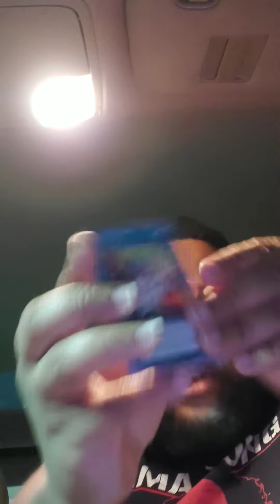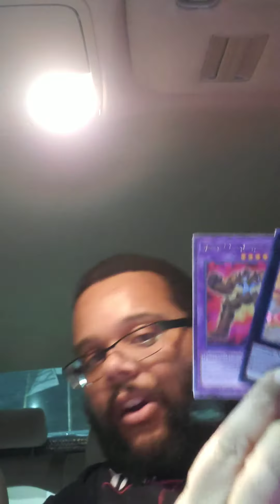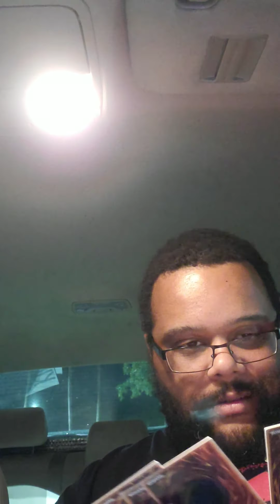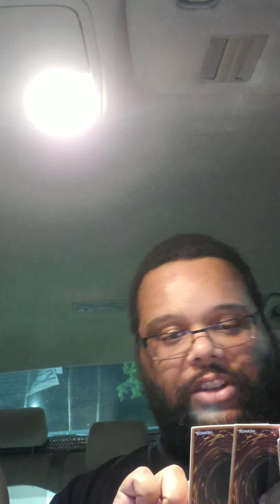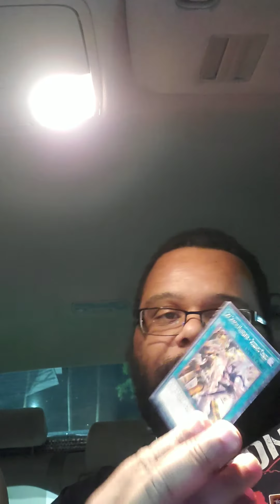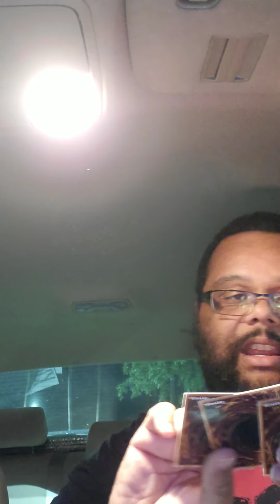More packs from Walmart.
13 packs Ignition Assault